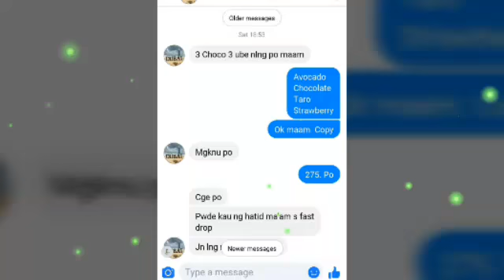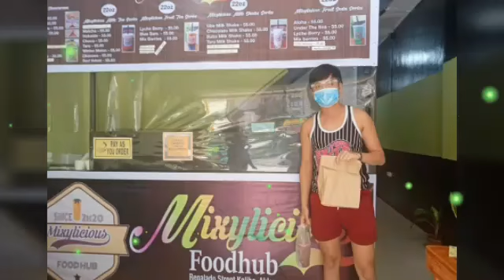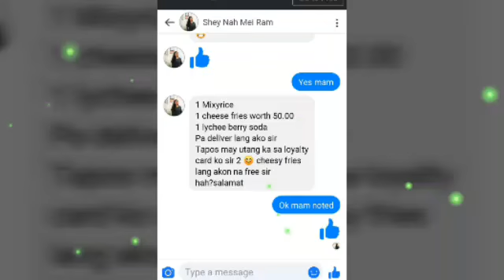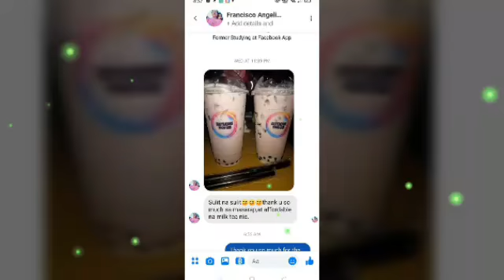Thank you Ka mixylicious customers...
Mixylicious Food Hub